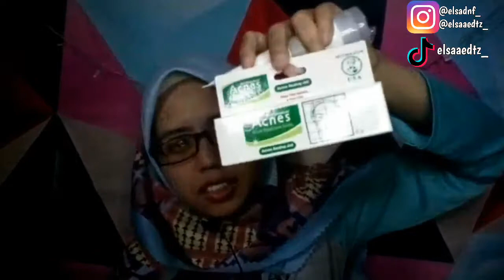Shopee 2.2 MEN SALE SKINCARE HAUL UNDER 100K || EMINA & ACNES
Link Toko ke 1 ⬇
Emina moisturizer : (maaf untuk link moisturizer blm ada karena pas aku cek stok barangnya udh habis )

Happy Watching and shoping 🎬👜

PLEASE WATCH NO SKIP  !